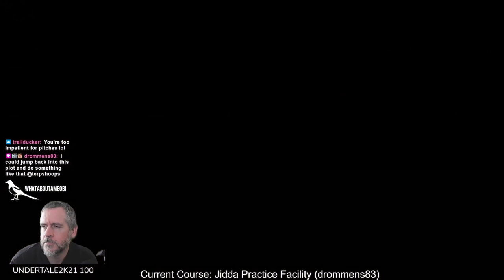The Coolest Design Idea I've Seen in PGA Tour 2K21! drommens83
I'm not kidding.  This is the coolest design idea I've seen in PGA Tour 2K21.  drommens83 has created an actual practice facility that tests all facets of your game.  I used it as a warmup for a tour round and thought it was absolutely fantastic!